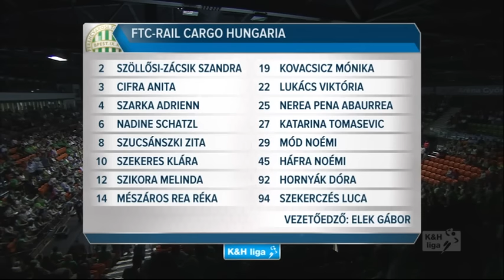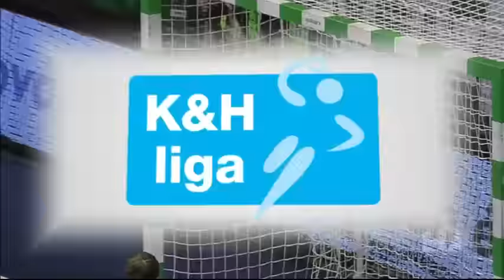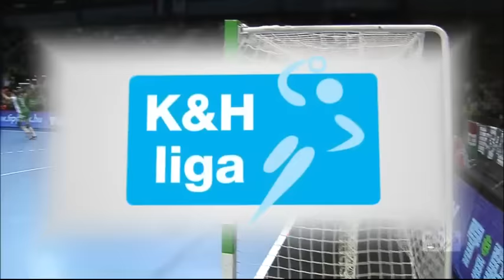Győri Audi ETO KC - FTC Rail Cargo Hungaria 26-22 (11-6) 2016.05.19. Döntő 1.mérkőzés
K&H női kézilabda liga, döntő, 1. mérkőzés:
GYŐRI AUDI ETO-FTC RAIL CARGO HUNGARIA 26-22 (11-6)
Győr, játékvezetők: Bacs, Bóna.
GYŐR: Grimsbö, Kiss É. (kapusok), Alstad, Amorim 3, Broch 1, Groot 3, Görbicz 7 (4), Knedliková 2, Kovacsics 3, Lakatos, Löke 3, Orbán A. 2, Sulland 2, Tóth. Edző: Ambros Martín.
FTC: Szikora, Tomasevics (kapusok), Cifra 5, Háfra, Hornyák D., Kovacsicz 7, Lukács, Mészáros, Mód, Pena 1, Schatzl 2, Szarka, Szekerczés 2 (2), Szekeres, Szucsánszki 2 (1), Zsácsik 3. Edző: Elek Gábor.

Visszavágó: május 24., kedd, 18:00